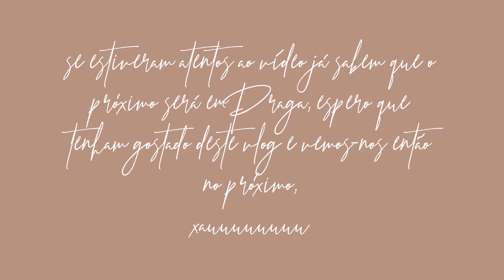2º Destino do Interrail: Copenhaga (& Malmo)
Olá meus príncipes e minhas princesas, no vídeo de hoje trago-vos a continuação do vídeo que lancei na passada terça feira sobre o meu interrail! Espero que gostem deste segundo destino na Dinamarca e que me deixem saber a vossa opinião através dos comentários! Até ao próximo vídeo, xauuuuu